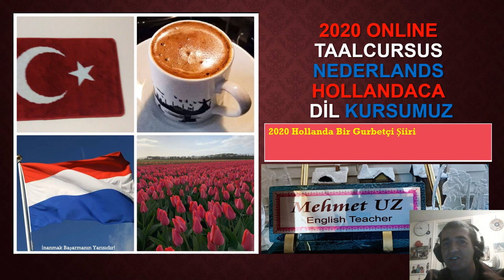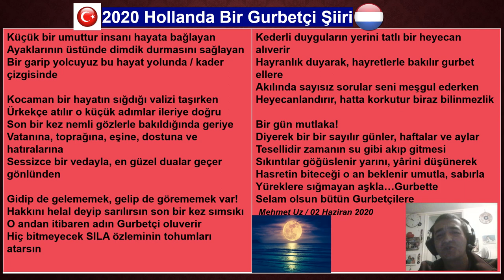2020 Hollanda Bir Gurbetçi Şiiri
2020 Hollanda Bir Gurbetçi Şiiri

Küçük bir umuttur insanı hayata bağlayan
Ayaklarının üstünde dimdik durmasını sağlayan
Bir garip yolcuyuz bu hayat yolunda / kader çizgisinde

Kocaman bir hayatın sığdığı valizi taşırken
Ürkekçe atılır o küçük adımlar ileriye doğru
Son bir kez nemli gözlerle bakıldığında geriye
Vatanına, toprağına, eşine, dostuna ve hatıralarına
Sessizce bir vedayla, en güzel dualar geçer gönlünden

Gidip de gelememek, gelip de görememek var!
Hakkını helal deyip sarılırsın son bir kez sımsıkı
O andan itibaren adın Gurbetçi oluverir
Hiç bitmeyecek SILA özleminin tohumları atarsın

Kederli duyguların yerini tatlı bir heyecan alıverir
Hayranlık duyarak, hayretlerle bakılır gurbet ellere
Akılında sayısız sorular seni meşgul ederken
Heyecanlandırır, hatta korkutur biraz bilinmezlik

Bir gün mutlaka!
Diyerek bir bir sayılır günler, haftalar ve aylar
Tesellidir zamanın su gibi akıp gitmesi
Sıkıntılar göğüslenir yarını, yârini düşünerek
Hasretin biteceği o an beklenir umutla, sabırla
Yüreklere sığmayan aşkla…Gurbette
Selam olsun bütün Gurbetçilere

Mehmet Uz / 02 Haziran 2020